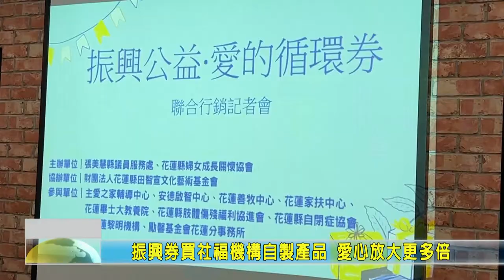20211014 09 振興券買社福機構自製產品 愛心放大更多倍